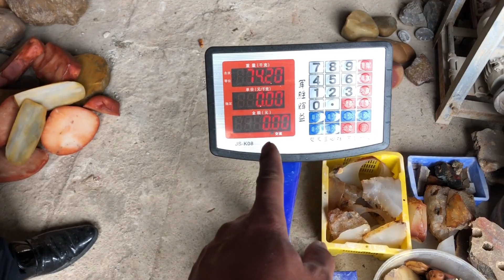74斤草花玛瑙石开切，动用大型切割机才行，大石头切开怎么样了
欢迎来到《农村小哥捡石头》的小世界
每日分享石头鉴定
如果你也有兴趣
就一起来体会石头带来的快乐